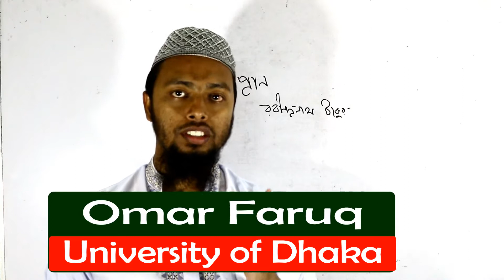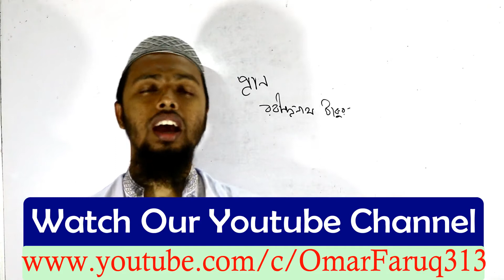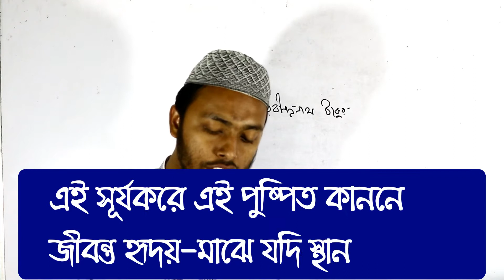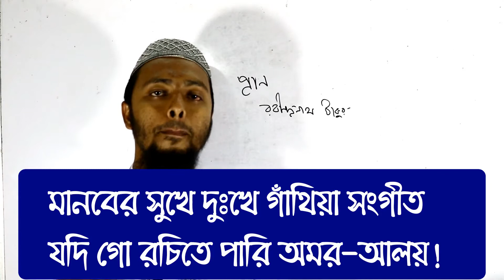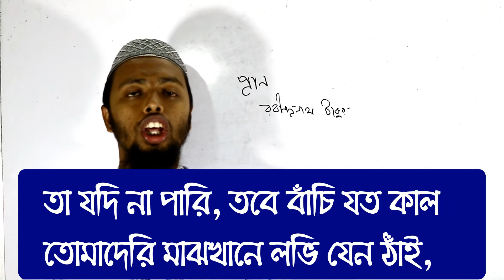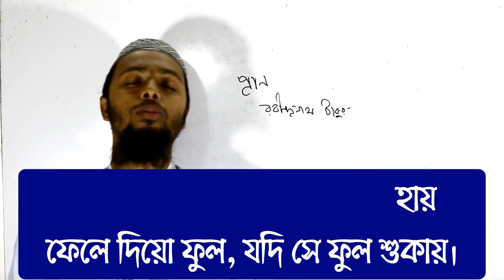প্রাণ-রবীন্দ্রনাথ ঠাকুর-Pran-Rabindranath Tagore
সাফল্যের পেছনে ছুটে চলা প্রতিটি মানুষই জানেন সাফল্য এমন এক জিনিস যাকে অর্জন করতে প্রতিদিন প্রতি মুহূর্তে ব্যাপক লড়াই-সংগ্রামে অবতীর্ণ হতে হয়। যারা লড়াই-সংগ্রাম করে প্রতিনিয়ত সাফল্য ছিনিয়ে আনেন তারা শুধু লড়াই-সংগ্রাম করেই যে সাফল্য ছিনিয়ে আনেন তা কিন্তু নয় বরং তারা প্রতিদিন তাদের নিজ নিজ কর্মের পর্যালোচনা করেন। কারণ সাফল্য অর্জনে প্রতিদিনের কর্মের আত্মপর্যালোচনার বিকল্প নেই।